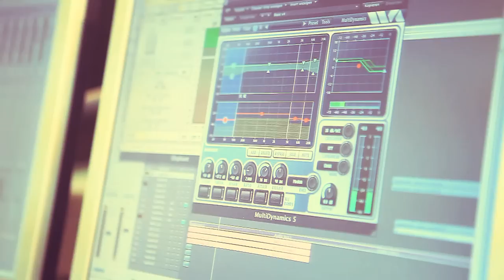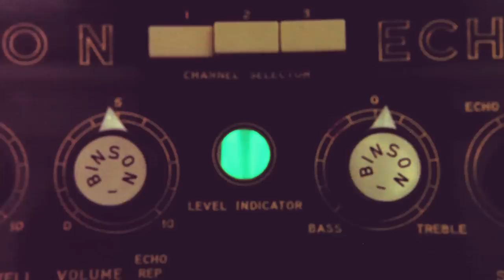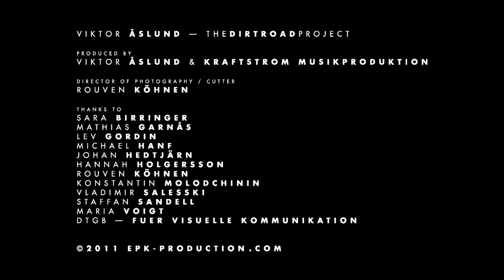Viktor Aslund - The Dirtroad Project - EPK ( Long Version ) (HD)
Produced by: VIKTOR ASLUND & KRAFTSTROM MUSIKPRODUKTION

Director, Director of Photography, Animation & Cut: ROUVEN KOEHNEN

Sound Mix: KRAFTSTROM MUSIKPRODUKTION

Thanks to:
SARA BIRRINGER
MARIA VOIGT
HANNAH HOLGERSSON
SANDRA MAUS
MATHIAS GARNÅS
LEV GORDIN
MICHAEL HANF
JOHAN HEDTJÄRN
MICHAEL DOTZLER
KONSTANTIN MOLODCHININ
VLADIMIR SALESSKI
STAFFAN SANDELL
DTGB - FUER VISUELLE KOMMUNIKATION